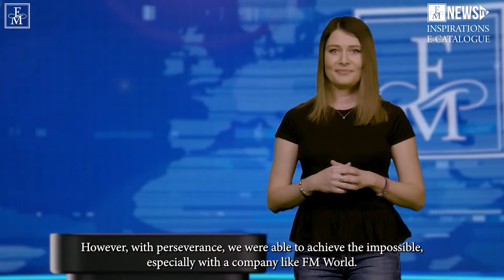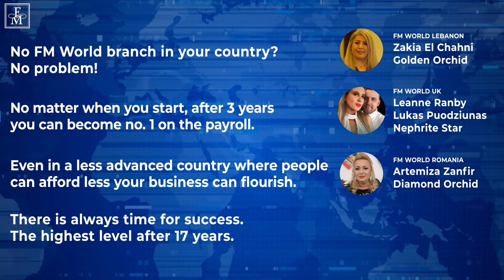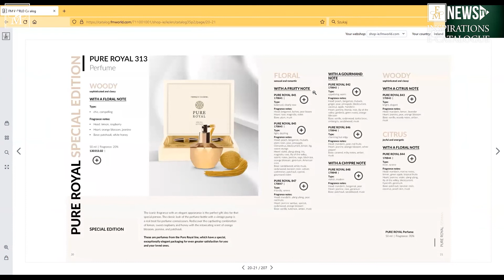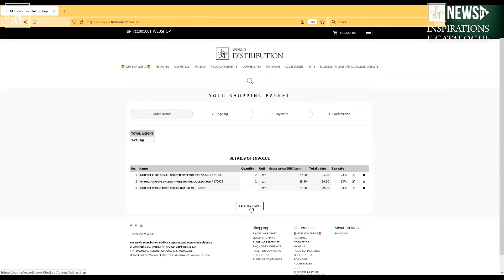FM NEWS 01 2022 _4 stories of BP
Here's the episode of FM News where you'll find tons of inspiration from our FM Inspires heroes! Artemiza from Romania, Zakia from Lebanon, LEanne from UK and Andrzej from Poland. And you'll see our new e-catalogue!